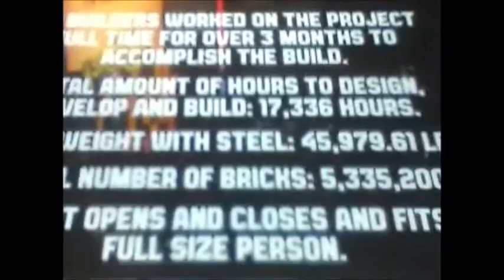X-Wing Starfighter! Largest Lego Model Ever Built Times Square NYC